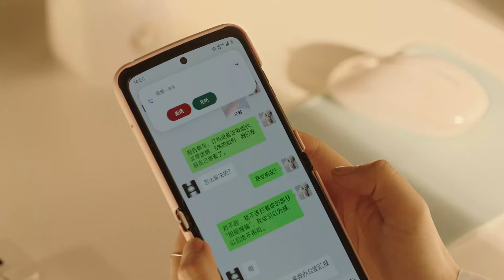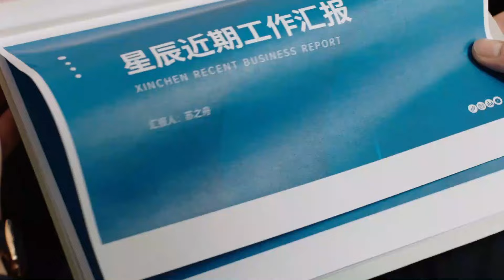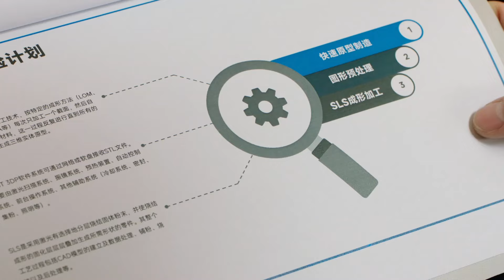霸總精心策劃跟暗戀女孩見面卻被放鴿子，他直接去把人搶來✨ 你比星光美麗 As Beautiful as You